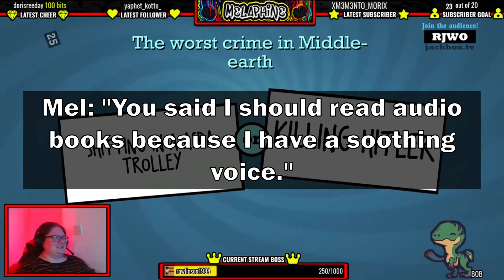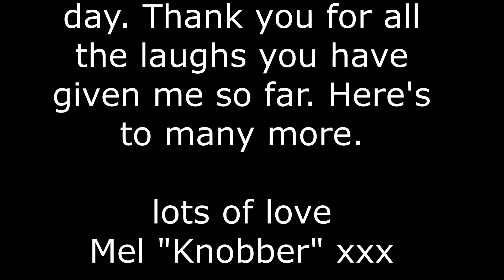Doris & Mel's funniest moments on stream. (So far)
A collection of SOME of the funny moments I have had with my friend & co stream buddy DorisReeday.  This video was made for Doris' birthday.

Come & check us both out on Twitch!